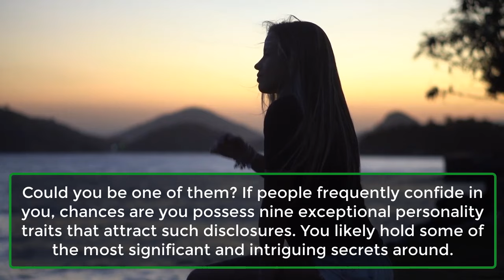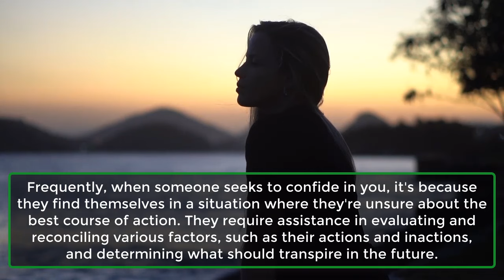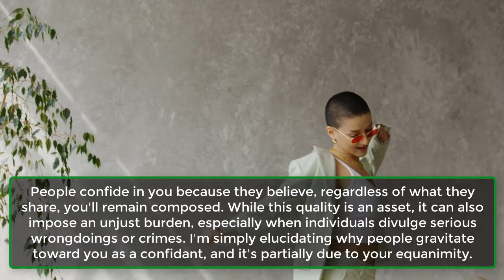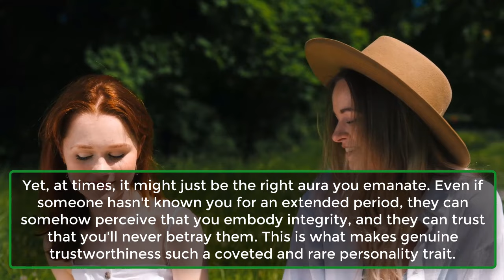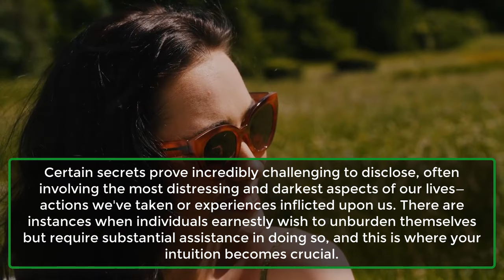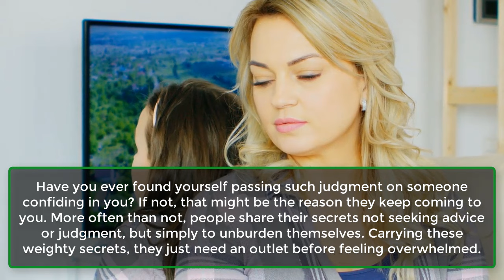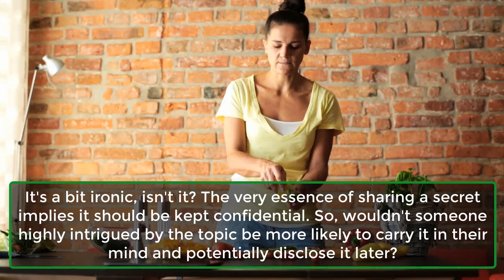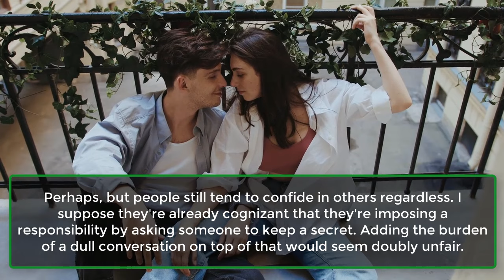If People Frequently Confide In You, You Probably Have These 9 Rare Personality Traits | Awesome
If People Frequently Confide In You, You Probably Have These 9 Rare Personality Traits | Awesome Facts

Unlock the secrets behind being a magnet for confessions! 🤫 In this video, discover the 9 rare personality traits that make people frequently confide in you. From the art of listening to the power of empathy, explore what sets you apart as a trusted confidant. If you've ever wondered why people share their deepest secrets with you, this video unveils the key traits that make you a go-to person for others. Don't miss out on understanding the psychology behind being the one everyone turns to when they need to spill the beans! 🗣️✨
1. You’re fair.
2. You’re equanimous.
3. You’re trustworthy.
4. You’re mature.
5. You’re intuitive.
6. You’re non-judgmental.
7. You’re a great listener.
8. You’re highly curious.
9. You’re patient.